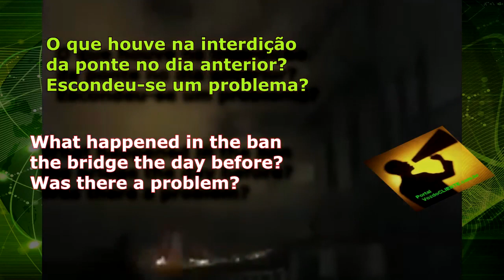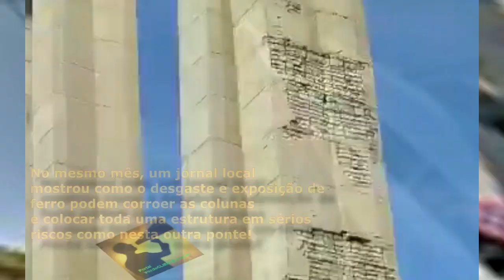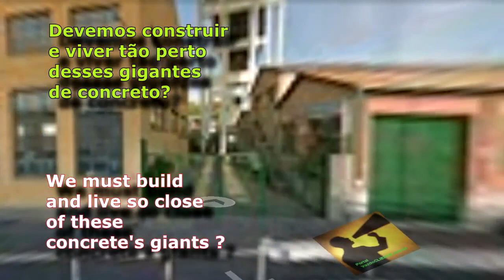A PONTE está corroendo! Defeitos podem ser vistos no Google Maps mas Morandi já tinha alertado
Apenas 12 anos após a inauguração, em um relatório sobre a estrutura, o designer falou de "fenômenos de agressão de origem química" e de "perda de resistência superficial do concreto".

Os efeitos da salinidade e poluição se manifestaram no viaduto da Polcevera desde os anos seguintes à construção. Foi o mesmo Riccardo Morandi - projetista da ponte da rodovia que desabou no dia 14 de agosto em Gênova - para lançar, em 12 anos desde a inauguração de sua criação, um "alarme de corrosão" de concreto.
Mais cedo ou mais tarde

"Penso que, mais cedo ou mais tarde, e talvez já em poucos anos, será necessário recorrer a um tratamento para a remoção de todos os vestígios de ferrugem sobre os reforços expostas, com injecções de resinas epoxi, onde necessário, para, em seguida cobrirem todos com elastómeros de resistência extremamente elevada a químicos "escreveu o engenheiro em um estudo datado de 1979, intitulado "o comportamento de longo prazo dos viadutos sujeitas a tráfego pesado localizado em um ambiente hostil: o viaduto sobre a Polcevera, em Gênova"..

"A estrutura - escreve Morandi - é atacada por ventos marítimos (o mar é um quilômetro) que são canalizados para o vale atravessado pelo viaduto. Isso cria uma atmosfera de alta salinidade e mais maléfica pois em seu caminho antes de chegar à ponte, se mistura com a fumaça das chaminés de aço (a antiga fábrica Ilva, ed) e é altamente saturado com vapores nocivos".
Perda da resistência já está em andamento

"As superfícies externas das estruturas - sinaliza - mas especialmente aquelas expostas ao mar e portanto mais diretamente atacadas pelos vapores ácidos das chaminés, passam a mostrar fenômenos de agressão de origem química".

Em resumo, uma "perda de resistência superficial do concreto" já está em andamento.

Morandi, escreve o jornal, também menciona um conjunto de "placas" que não foi bem especificado na época - talvez por se tratar de um artigo - que "foram literalmente corroídos em pouco mais de cinco anos", em seguida, em 1972, e "teve de ser substituído, juntamente com processos bastante complicadas, com elementos de aço inoxidável ".

O engenheiro conclui insistindo na necessidade de proteger "a superfície do concreto, aumentar sua resistência química e mecânica à abrasão".

A ponte caiu em 14 de 2018, matando 38 pessoas, ferindo outras dezenas e ainda deixando mais de 600 pessoas desabrigadas.